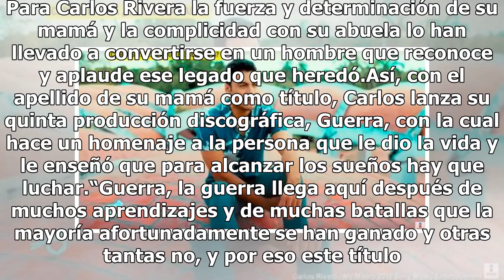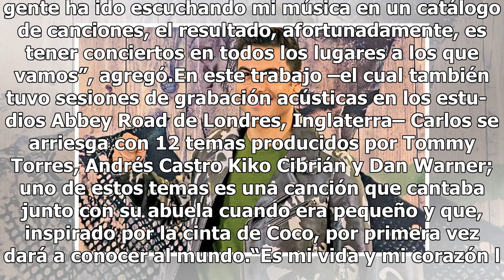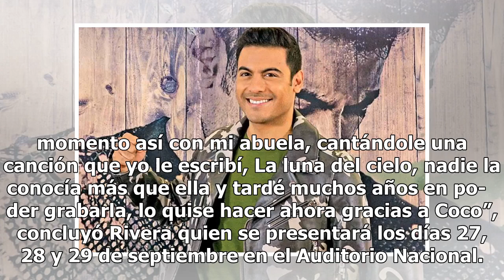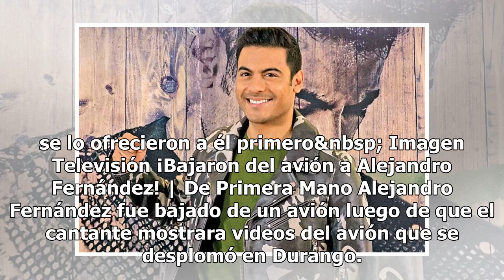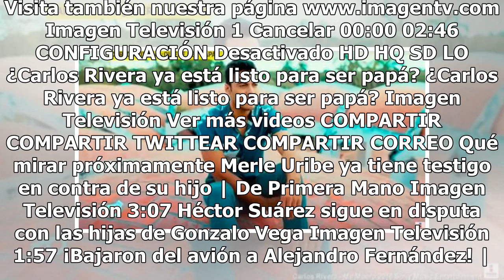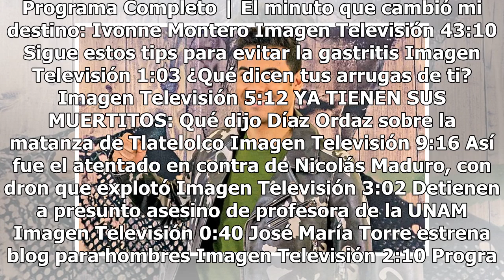Carlos Rivera homenajea a su 'guerrera'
El ejemplo que los adultos dan a los niños se vuelve un sello indeleble que perdura duran­te toda su vida. Para Carlos Rivera la fuerza y determina­ción de su mamá y la com­plicidad con su abuela lo han llevado a convertirse en un hombre que recono­ce y aplaude ese legado que heredó.Así, con el apel...